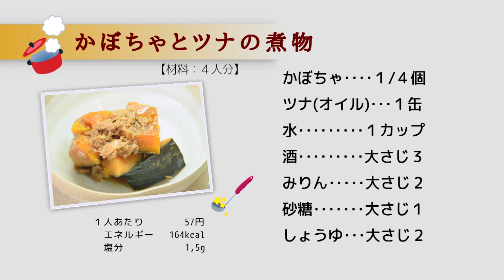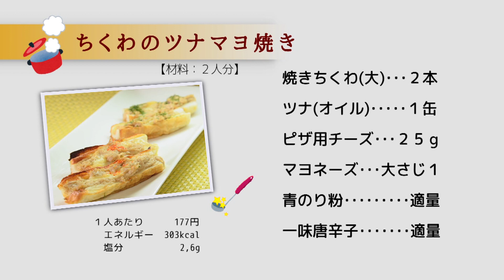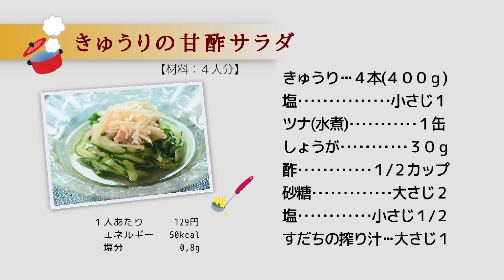ツナ缶で簡単ごはん♪ キューテレビ かんたんレシピで気軽に作ろう！ 亀田佳子先生 豊田恭子 レシピ 料理番組 徳島 2020年6月放送② 徳島 ケーブルテレビ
キューテレビが放送している「かんたんレシピで気軽に作ろう！」Kキッチン代表の亀田佳子先生とアシスタントの豊田恭子が簡単にできる季節にあったレシピをご紹介する料理番組です。